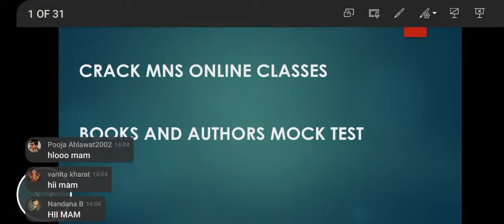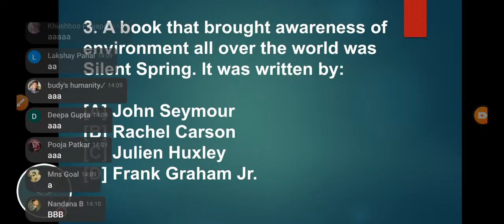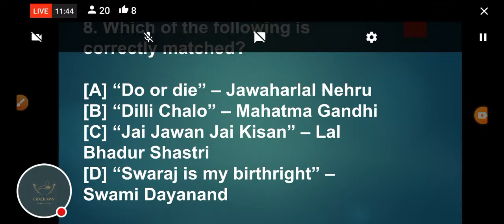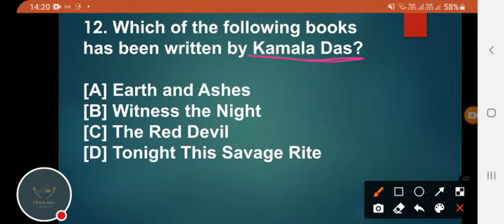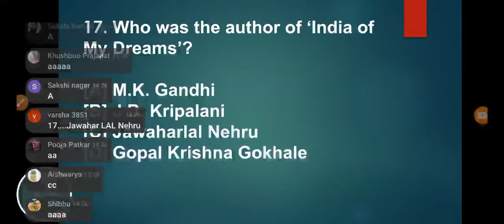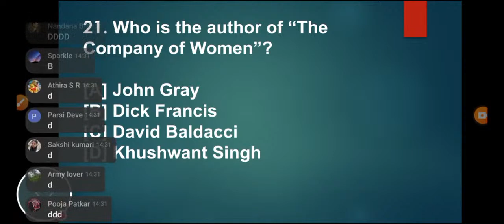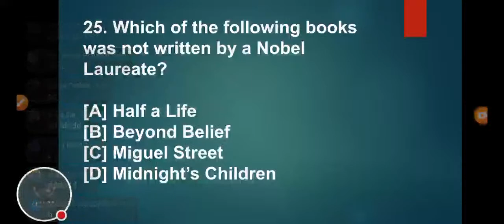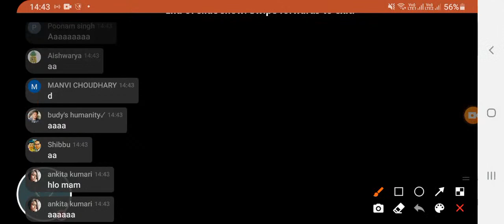Books And Author Mock Test [ mns special ✓ All competitive Exam's